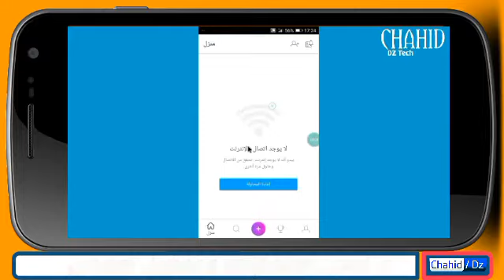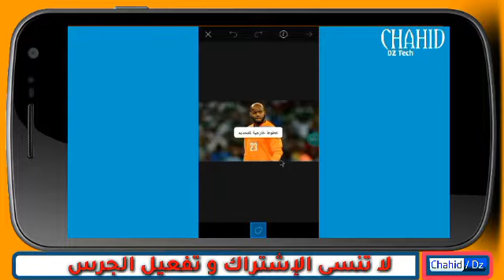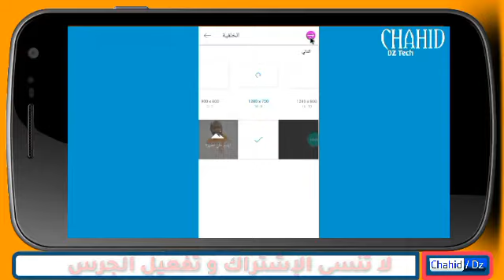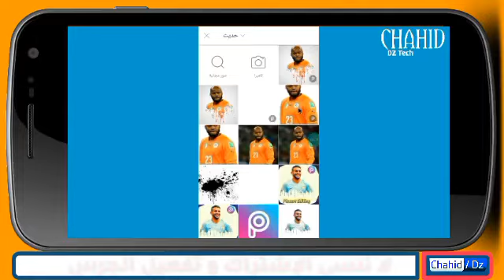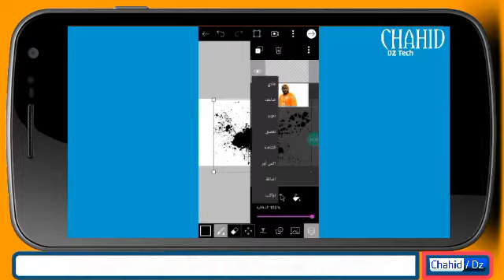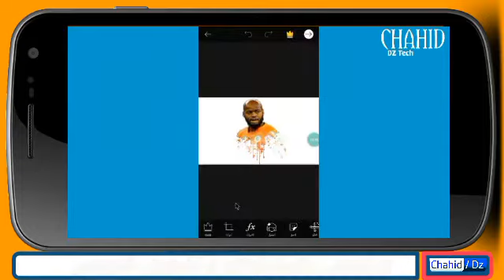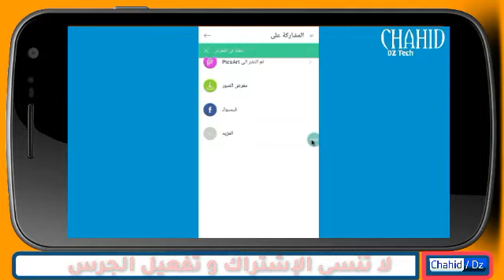طريقة تصميم صورة احترافية بالتطشير الملون || PLATTER EFFECT PICSART